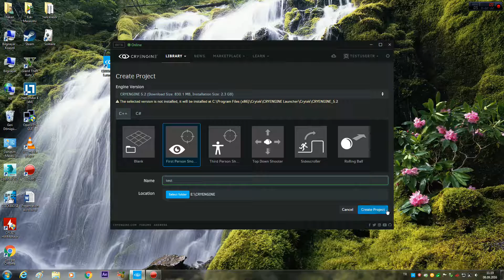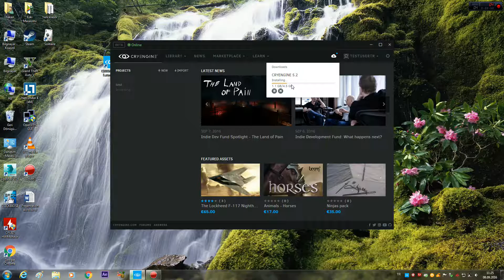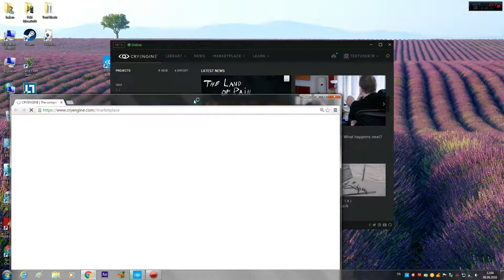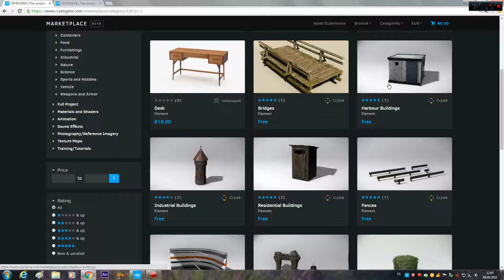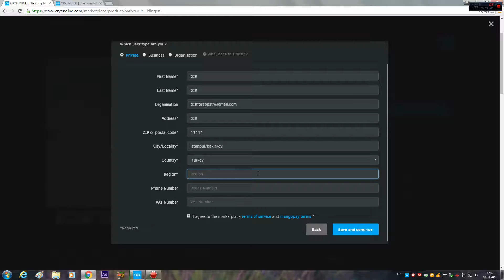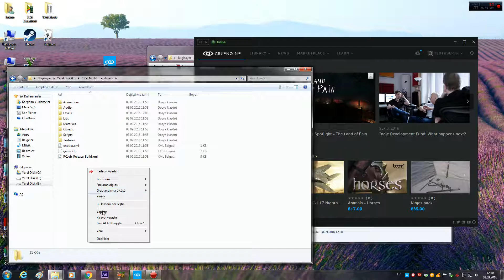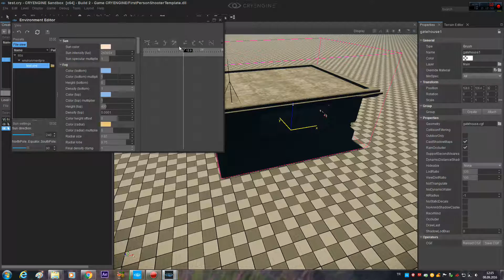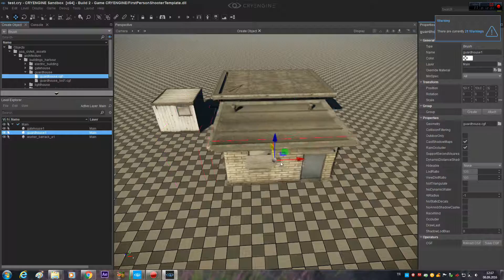Cryengine Eğitim Serisi Türkçe Başlangıç 01 - Proje Yükleme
Bu derste oyun motorunun nasıl yükleneceği ve projenin oluşturulacağını işleyeceğiz.
Marketplace'ten Örnek bir Asset'in projemizdeki level'a nasıl eklendiğini de göreceğiz.